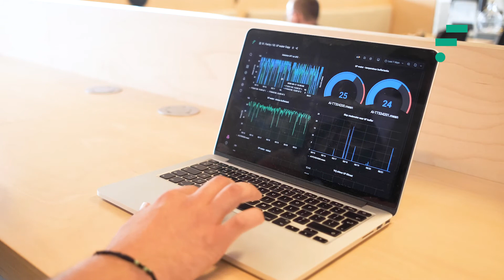Why Ekopak uses Factry Historian for data collection & dashboarding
Meet Ekopak, Belgium’s first renewable water supplier. To support its brand new ‘Water-as-a-Service’ business model, the company required a scalable software platform for process data collecting, machine monitoring and dashboarding. In two years’ time, Factry’s Historian software has become an essential part of Ekopak, with a notable positive impact on every aspect of the business: from process improvement to sales and invoicing. Ekopak CEO Pieter Loose and Operations Manager Tim De Maet share their experiences with Factry and its custom-built process Historian.